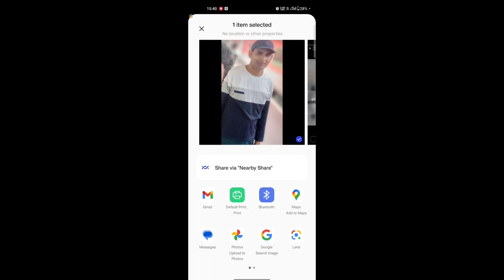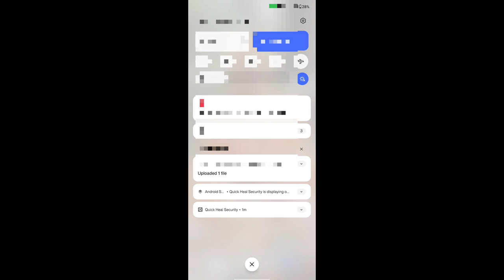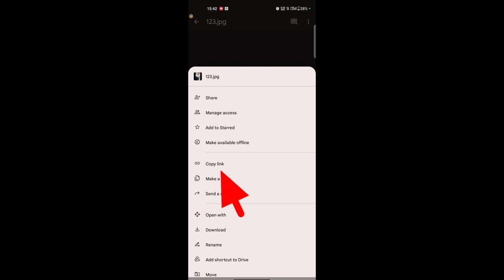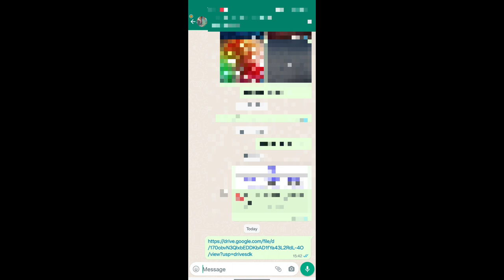Kisi bhi photo ya video ka link kaise banaye // गैलरी के फोटो या वीडियो का लिंक कैसे बनाएं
Kisibhi photo ya video ka link kaise banaye  //  गैलरी के फोटो या वीडियो का लिंक कैसे बनाएं

Hello friends, in today's video we have told you step by step how to link generate of gallery photo and video for complete information, definitely watch the video till the last, hope you will like this video very much, if you like the video, then give the video a Please like and subscribe the channel and press the bell icon so that you can get notification of every upcoming video, if you have any question or suggestion, then you must tell us by commenting in the comment section, your suggestion is very important for us thank you.

most queries:-

technical footage